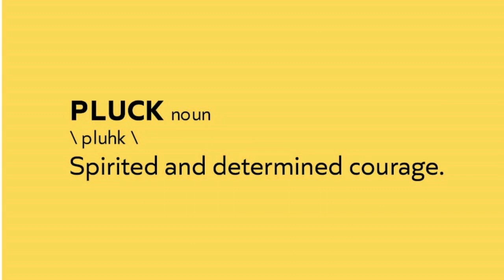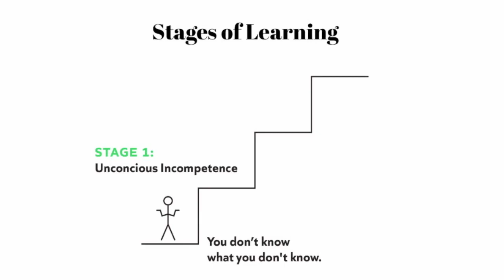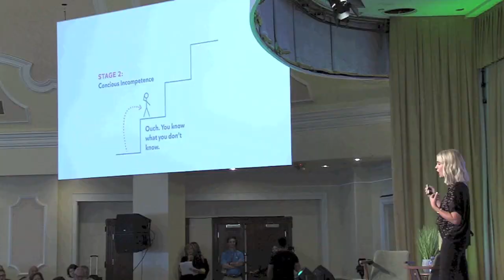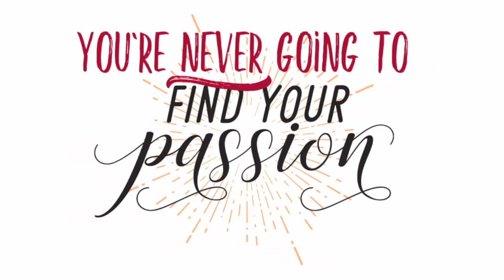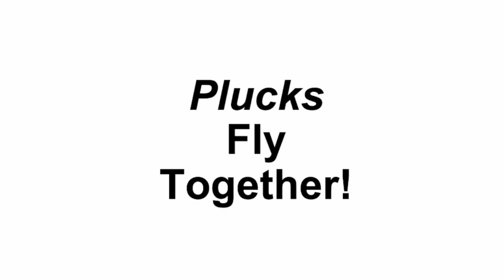Liz Bohannon – Beginner's Pluck | Leadership Collab 2019